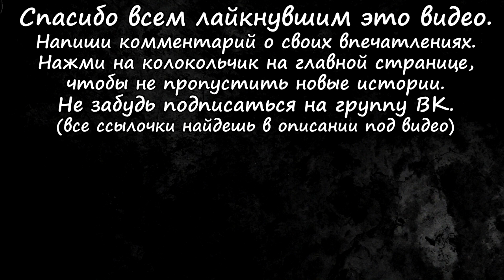Не бойся нас (Зловещие Дома. Страшная История на Ночь)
Автор истории: Popova_E_W.